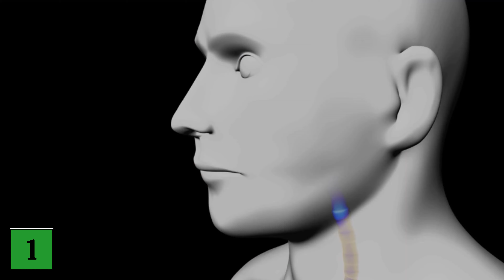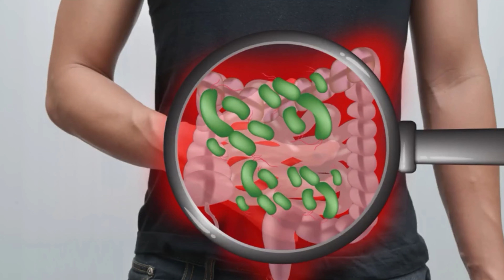Werde Falten los und bekomme ein schmaleres Gesicht in 7 Tagen 💥 (GENIALE Technik) 🤯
Hättest du gerne ein schmaleres Gesicht in kurzer Zeit? - Hier zeigen wir dir wie das funktioniert!

Bist du auch einer der Menschen, die gerne ein deutlich schmaleres Gesicht hätten und das im besten Fall so schnell wie möglich? In diesem Video zeigen wir dir eine Technik wie du Falten im Gesicht reduzieren kannst und auch ein schmaleres Gesicht bekommst.